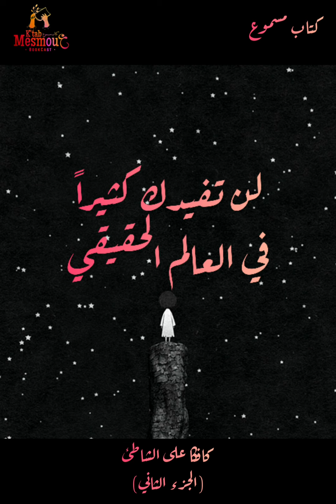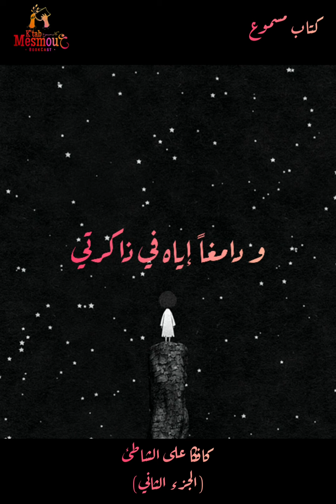الحلقة 7 | كافكا على الشاطئ 2 | كتاب مسموع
كتاب_مسموع الجزء الثاني

أثارت رواية "كافكا على الشاطئ" سيلاً من التعليقات والحوارات، وكان لافتاً الجو الغرائبي، "الميتافيزيقي"، الفلسفي الذي يسود هذه الرواية التي تدخل الموسيقى والأدب والفلسفة وألف ليلة وليلة كهامش يبني أفكار المتن.
رجل عجوز يجيد محادثة القطط، أسماك تهطل من السماء، جنود يعيشون في غابة منذ الحرب العالمية الثانية، حجر سحري قد يقود إلى خراب العالم أو خلاصه... أجواء غرائبية تحفل بها تحفة الكاتب الياباني هاروكي موراكامي "كافكا على الشاطئ". التي بقدر ما هي غرائبية بقدر ما هي بسيطة تحتفل بسحر الحياة وتدافع عنها، وذلك من خلال حكايتين متوازيتين متقاطعتين، حكاية عجوز يبحث عن نصف ظله الضائع. وفتى في الخامسة عشر هارب من لعنة أبيه السوداء. وبينهما عوالم ومدن وشخصيات ورحلات شبه ملحمية تلخص جميعها حول البحث عن الحب، ومعنى الموت، وقيمة الذكريات، رواية لا تدفع كل واحد منا فحسب إلى تأمل الحياة، بل تستفزه لكي يغيرها أو لكي يغير نفسه فيها ويبدأ رحلة البحث عن بوصلته الضائعة.

و لا تنسى الإشتراك في القناة دعماً لنا 🔔🍁

نسخة مسموعة بصوت حمزة بوالزيتون
شكراً على حسن الإستماع